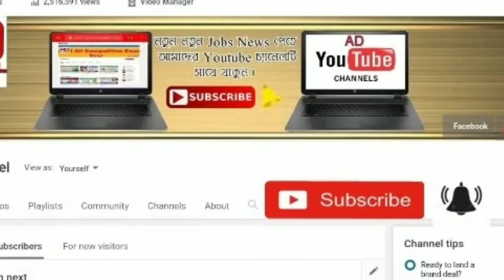যে কোন মুহুর্তে তান্ডব চালাবে টর্নেডো ঘূর্ণিঝড় ।। ভয়ংকর বিপদ বাংলায় ।।Weather news